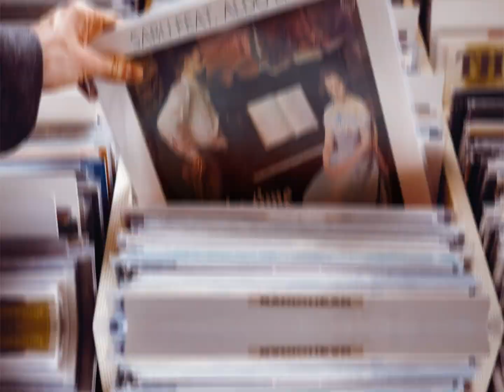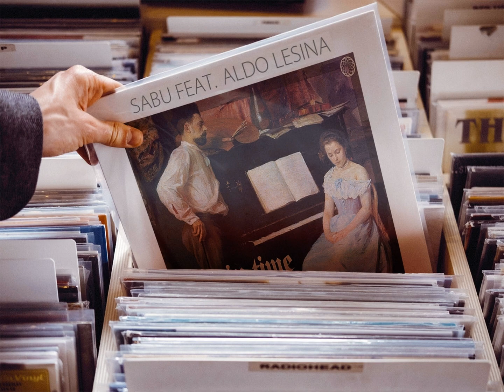Lost In Time - A Short DisDance Aldo Lesina MegaMixx [♫ New Generation Italo Disco ♫]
Mixxed By Sabu - Beckstown 2023.
All Traxx Produced, Arranged And Written By
Traxx:
01. Say You Love Me,
02. I Need You,
03. It's Just A Story,
04. Don't Let Me Go,
05. Why,
06. Look Me In The Eyes,
07. Save My Life,
08. King & Queen,
09. It's No Game.